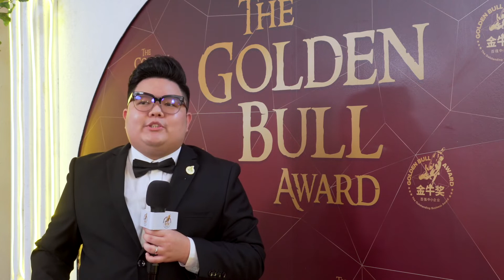Golden Bull Award 2022 Winner Interview - EVERCARE MANPOWER SDN BHD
Congratulations to EVERCARE MANPOWER SDN BHD, winner of the 2022 Malaysia Golden Bull Award!
To be part of the next Golden Bull Award,